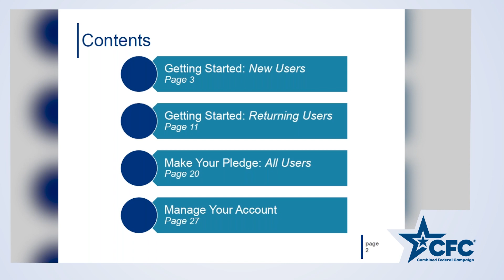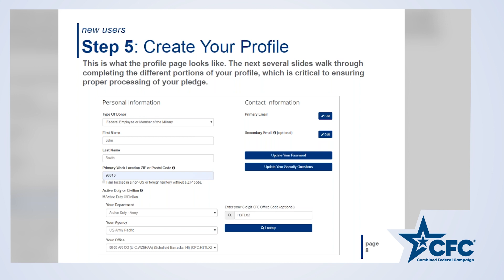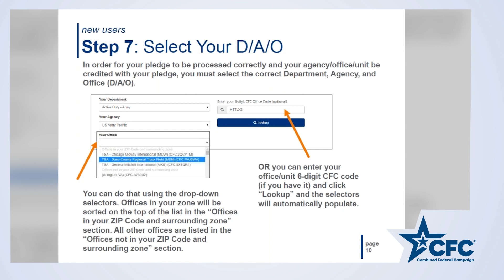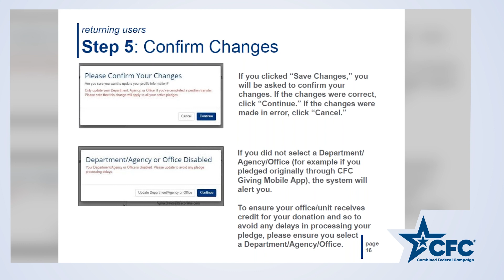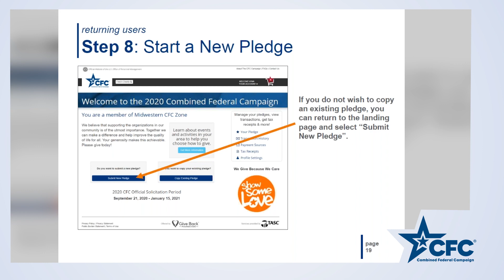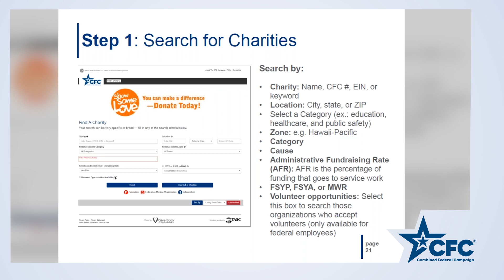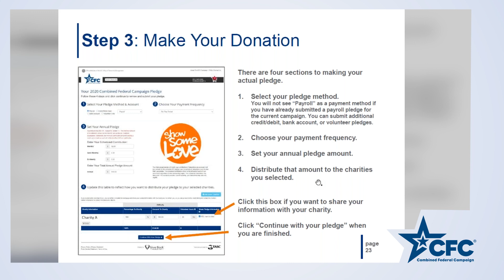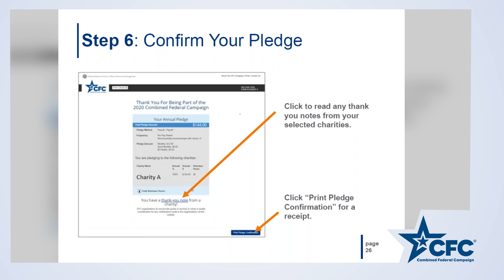2020 Combined Federal Campaign Launch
The Department of Commerce 2020 CFC Kick-off Event